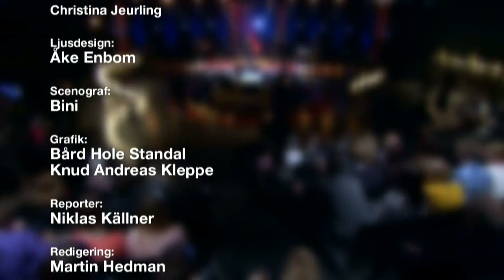Skavlan med PG Gyllenhammar